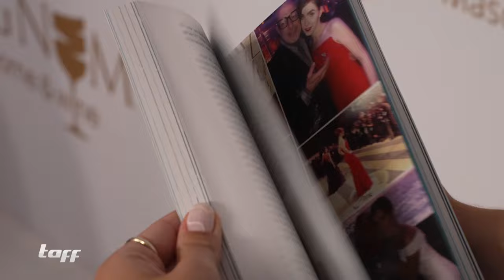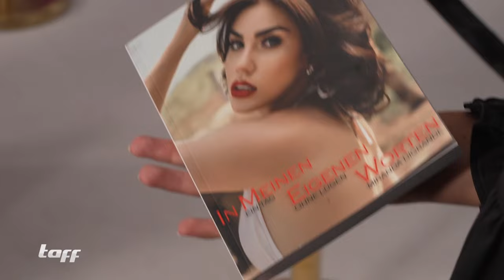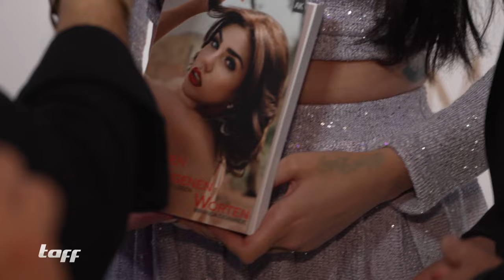"Hatte viel auf dem Herzen!": Nathalie Volk rechnet in ihrer Biografie ab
Nathalie Volk sorgt einmal wieder für Schlagzeilen, denn mit gerade einmal 26 Jahren hat sie jetzt ihr Lebenswerk veröffentlicht. Mit wem sie darin abrechnet und warum sie nicht mehr so oft im Rampenlicht stehen will, verrät sie im Interview im Video.